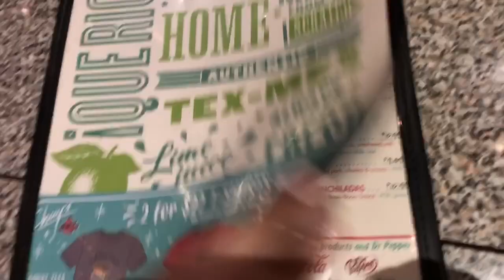Celebrate Noah’s 15 with us!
Noah's 15 Birthday! Shopping, eating and dancing!